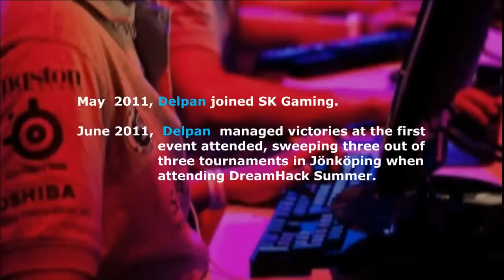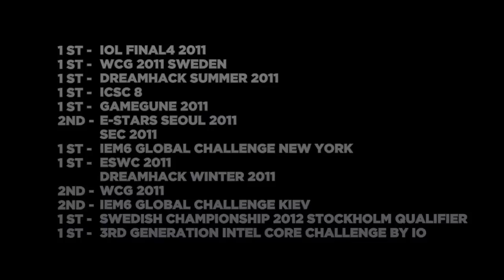1 Year of SK.Delpan - Presented by SteelSeries & OrcBite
MOVIE MAKER CHANNEL THE

Webmoney :
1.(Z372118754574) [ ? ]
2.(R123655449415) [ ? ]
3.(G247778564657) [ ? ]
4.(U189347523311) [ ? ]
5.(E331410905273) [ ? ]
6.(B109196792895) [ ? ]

Directed by Conter Strike 1.6 // BEST MOVIE